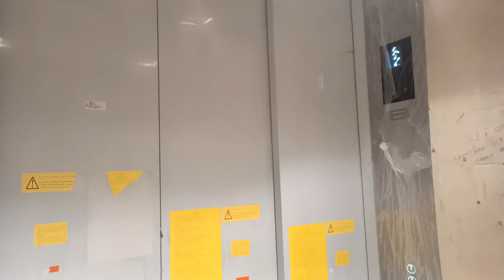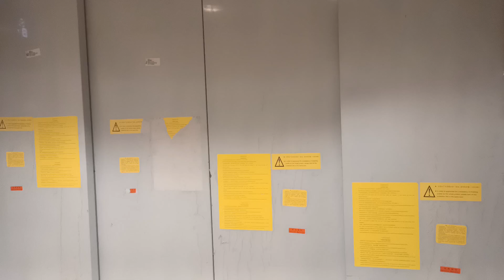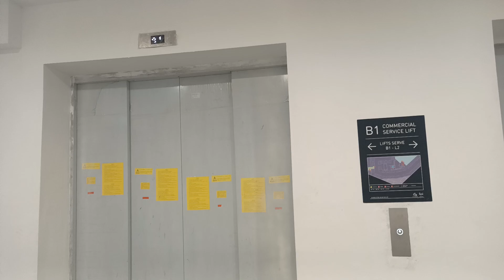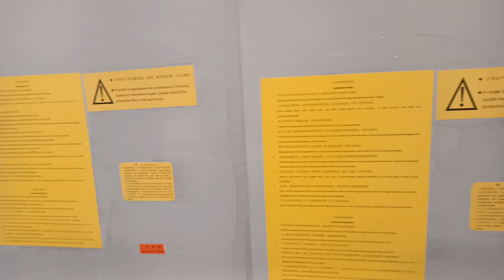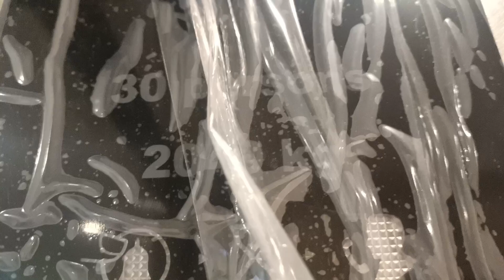Kone Service Lifts - Sengkang Grand Mall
Date Recorded: 7 March 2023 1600
found these by accident when I revisited the mall; I found this secluded path near one of the shops and found these lifts when I reached the other end
Recorder: Phone Camera
Lift CSL2 and CSL3:
Technical Specifications:
Manufacturer: Kone
Installed: ~2022
Max Capacity: 2049kg, 30ppl
Floors Served: B1, 1 - 2
History: Original
Timestamps:
0:00 - CSL3
2:09 - CSL2
4:03 - End